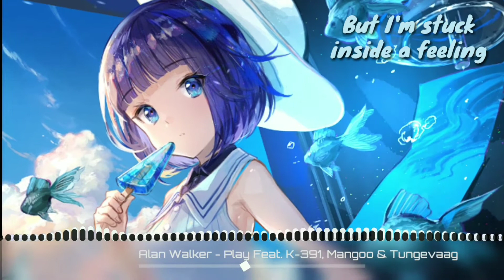Nightcore - Play ^ (Lyrics)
Song by Alan Walker - Play Feat. K391, Mangoo & Tungevaag
Support my little channel yutub music nightcore

Thanks